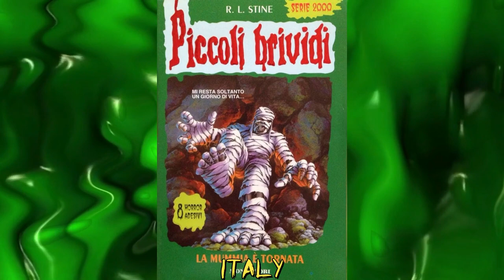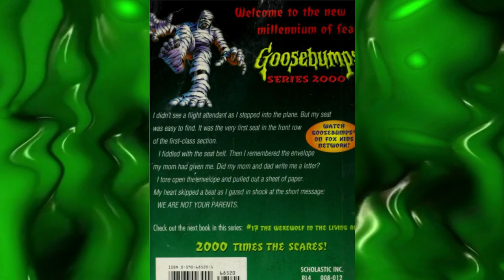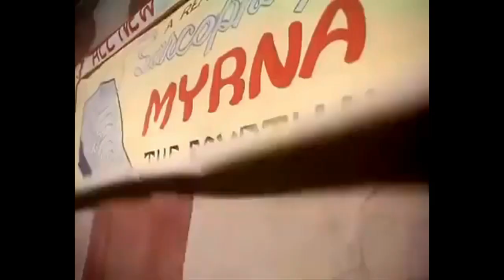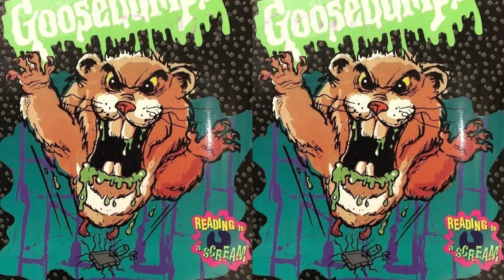The Mummy Walks (Goosebumps Revisited: Series 2000 Ep.16)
In this video we look at the 16th of the Goosebumps Series 2000 books, "The Mummy Walks". All while exploring some mummy horror clips. Let me know what you think!

Chapters:
0:00 - Covers and Merchandise
1:34 - The Summary
18:44 - Final Thoughts and Totals

Discussion Clips:
Goosebumps [1995]
Tales from the Crypt [1989]
The Mummy [1999]
The Monster Squad [1987]
The Mummy Returns [2001]
Bordello of Blood [1996]